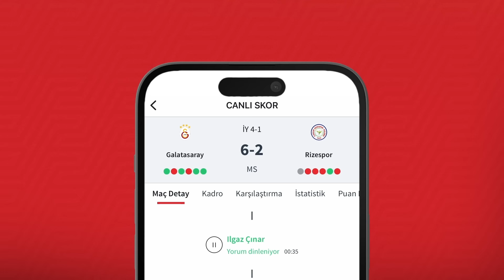Galatasaray adına hem artılar vardı hem eksiler | Serkan, Ilgaz | Çekirdekçi Tayfa #1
Ilgaz Çınar ve Serkan Akkoyun, CARVAK'ın sunduğu ÇEKİRDEKÇİ TAYFA'da Galatasaray - Pendikspor maçını değerlendirdi.

- Galatasaray'ın duran top setleri.
- Mertens'in son haftalardaki yükselen performansı
- Galatasaray'ın oyunundaki artılar ve eksiler nelerdi?